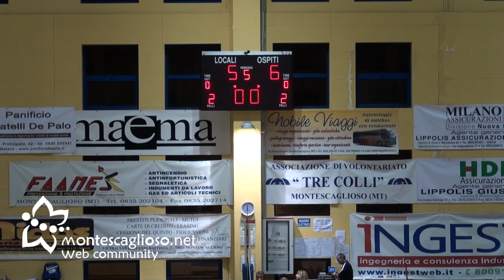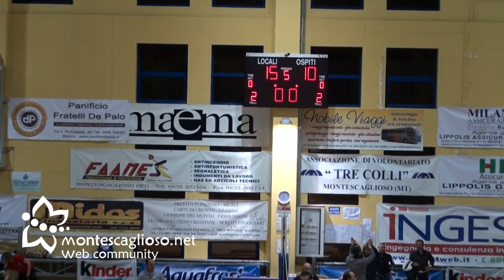Ingest Montescaglioso vs Olimpia Melfi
Video partita di pallavolo Ingest Montescaglioso vs Olimpia Melfi